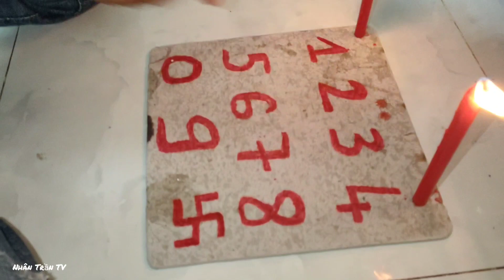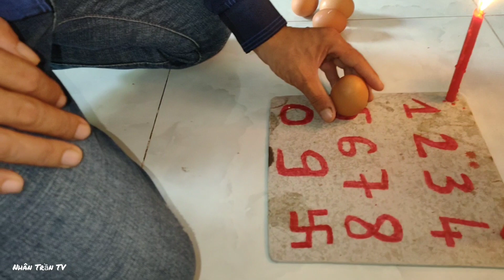Xin Số Thần Tài Thổ Địa | Bằng Trứng Gà Linh Lắm| Tâm Linh TV |Phim Ngắn.Nhân trần TV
Xin Số Thần Tài thổ địa ,ngày 19/10 linh Lắm. tâm linh TV. phim ngắn.
 Chào mừng các bạn đang xem màn ảnh nhỏ của kênh Nhân Trần TV.___
kênh khám phá tâm linh với những điều kỳ lạ mà chúng ta ích ai biết đến.
Cám ơn các bạn đã dành thời gian theo dõi.
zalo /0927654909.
stk ,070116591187.Ngân hàng Sacombank. Trần Trọng Nhân.